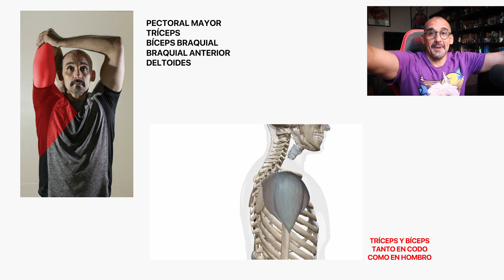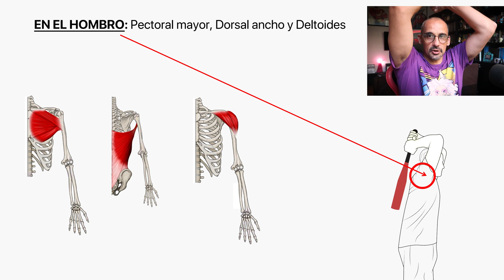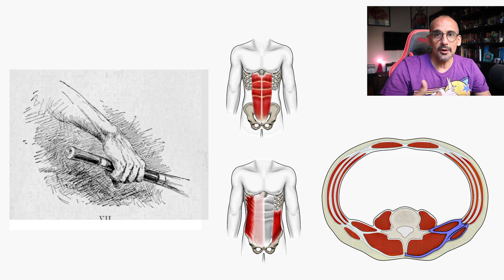Que músculos se usan con la CLAVA (clubbells) en un modelo de Fuerza Estructural.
Los músculos que se usan con las clavas en un modelo de fuerza estructural son principalmente:

- Pectoral mayor.
- Deltoides.
- Dorsal ancho.
- Biceps y braquial.
- Músculos del antebrazo.
- Tríceps.

EN el tronco:
Oblicuo externo, oblicuo interno, transverso espinoso, psoas.
Recto abdominal y oblicuos para evitar la extensión de tronco.